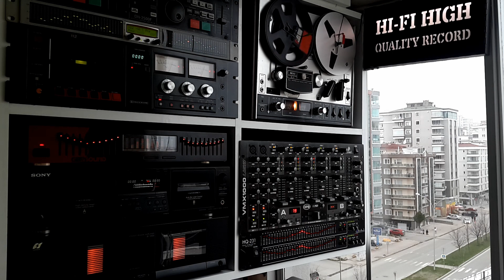Ferdi Tayfur - Ben Sadece - Cd Attack Flac Record - Cd Kayıt - Stereo - 🎹 CDK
🎧 Sanatçı          : Ferdi Tayfur
🎧 Albüm Adı     : Mor Güller
🎧 Eser Adı         : Ben Sadece
🎧 Albüm Çıkış Yılı : 1994
🎧 Format            : Cd
🎧 Parça Sırası    : 8
🎧 Albümdeki Parça Sayısı : 8
🎧 Ses Kayıt Türü : Flac